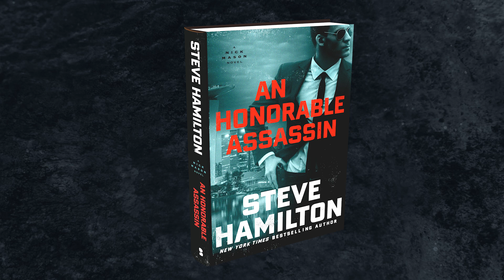An Honorable Assassin by Steve Hamilton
An Honorable Assassin
The Nick Mason Novels, Book 3
Audiobook Narrated by Ray Porter

From two-time Edgar Award–winning author Steve Hamilton, An Honorable Assassin is another terrifying thriller featuring the unstoppable Nick Mason.

Nick Mason, released from federal prison to serve as an unwilling assassin, is on a plane to Jakarta, where, for the first time in his career, he fails his mission. Baya gets away alive. Now he must hunt down the target on his own. But also hunting Baya is Interpol Agent Martin Sauvage. Assassin and cop are on a collision course, leading to a brutal final showdown.

Steve Hamilton is the two-time Edgar Award–winning, New York Times bestselling author of the Alex McKnight series (with over a million copies sold), the Nick Mason series, and the stand-alone novel The Lock Artist. Two of his novels have been named New York Times Notable Books of the Year, and he’s one of only three authors in history to win Edgar Awards for both Best First Novel and Best Novel. Other major awards include the Shamus, the Barry, the AMA Alex Award, and the Ian Fleming Steel Dagger for Best Thriller. He was born and raised in the Detroit area and attended the University of Michigan, where he received the prestigious Hopwood Award for Fiction.